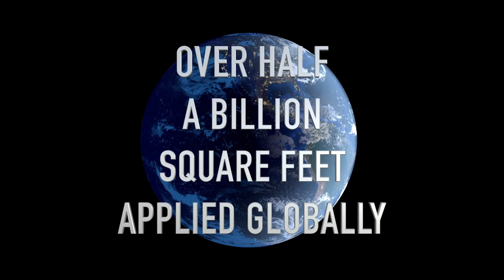Aggregate Blending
Brent and Josh discuss aggregate blending in concrete mixes.